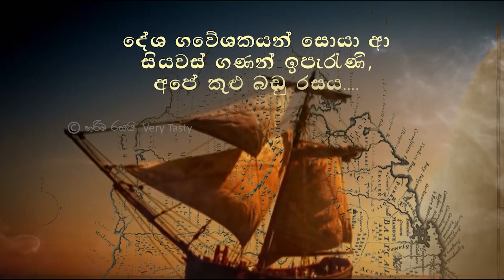Harima Rasayi හරිම රසයි #013 කට්ලට් Cutlet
හැමදාම හදන කට්ලට් එක වෙනුවට වෙනසක් අල තම්බන්න ඕන්නෑ ගොඩක් පහසුයි ..උත්සාහ කර බලන්න තමන්ගේ දුව,පුතාවත් එකතු කරගෙන හදලා බලන්න රසවත් කට්ලට් එකක්. කමෙනට් කරන්න...🙏🙏 හරිම රසයි වැඩසටහන සතියේ දිනවල සවස 3ට ජාතික රූපවාහිනීයේන් විකාශනය වේ.

harima rasayi
sema sathiye dinakama jathika nalikawen hawasa 3ta
key words-! New Year, New Year2021, New Year sri lanka, t cuisine de village a la cucina del villaggio Dorfkochen dorp koken 0| 8|
cuisine de village cucina del villaggio Dorfkochen dorp koken pagluluto ng naуоп деревенская KуXня cozinha da vila (éé cocina del pueblo al vesnické vaření landsby madlavning ঢÛৎসঘनষÐ kylän ruoanlaitto गाउँ खाना पकाउने masakan desa п FÆLш6 masakan kampung หมู่บ้านทำอาหาร gotowanie na wsi köy pişirme làng nấu ăn pagios uayapuń OTO Xpó villa coctione